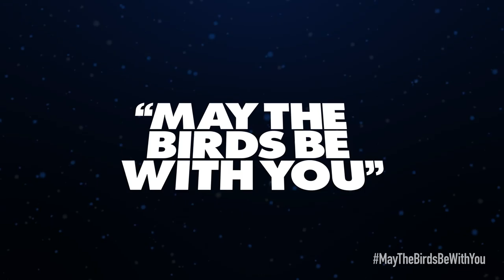Angry Birds Star Wars 2 character reveals Luke Skywalker Pilot